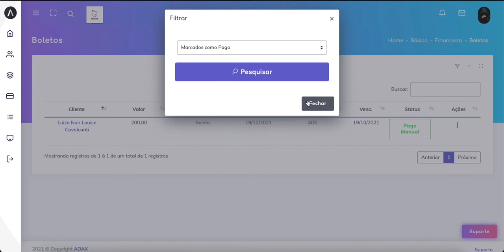Boleto - ADAX LAB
Nesse vídeo mostraremos como gerar boleto para seus clientes através de nossa plataforma.

ADAX LAB - O Software para Laboratórios de Prótese mais Moderno do Mercado